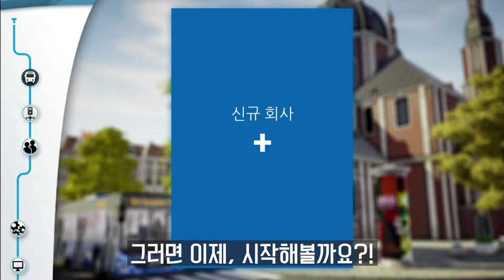[Bus Simulator 18] 첫번째 이야기 - 튜토리얼 플레이!!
드디어! Bus Simulator 18 영상을 업로드하였습니다!!!
영상 인기가 많았으면 좋겠네요..
스팀에서 36,000원에 구매가능합니다. 링크는 하단에 기재해놓겠습니다.
옴시와는 또다른 재미가 있는 게임이라 매우 만족하면서 플레이하였습니다.